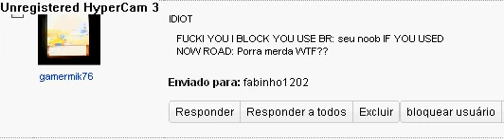LOOK THIS IDIOT I HAVE TO USE PT (BR)?? AND BLOCKED ME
Fuking I have to Says Br? Fuking NO ROAD IT ITS BAD WORDS